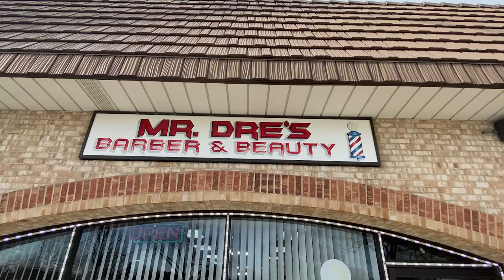Mr.Dre's Barber and Beauty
Professional Barber
12 years of services a a pillar in the community.